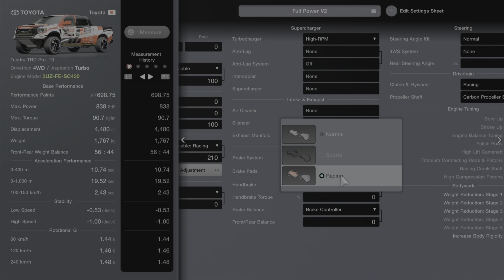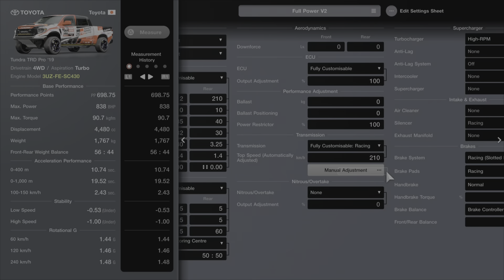[699PP] GT7 Toyota Tundra TRD Pro '19 Track Tune (1.31 Physics 3UZ-FE-SC430 Swap)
Refurbished from the old 1.10 days into something that is surprisingly great for the 700PP LM Event!

If someone asks about my health:
it's alright but not what I would call great!